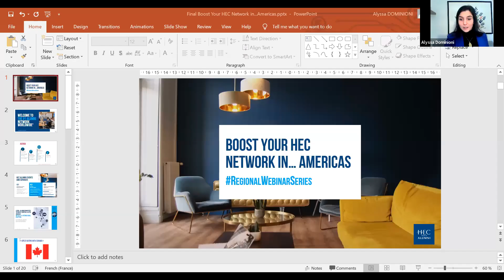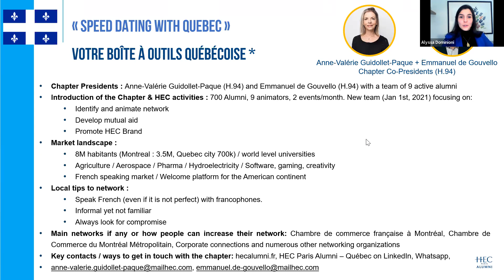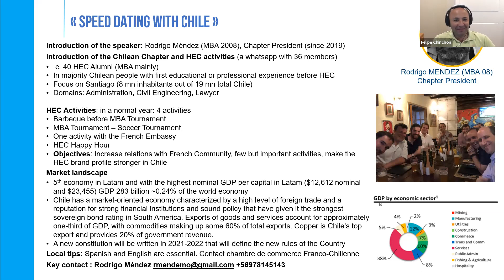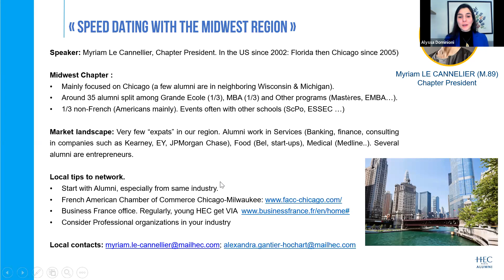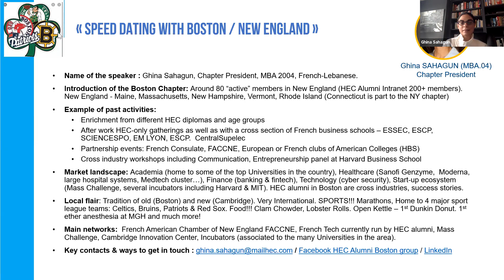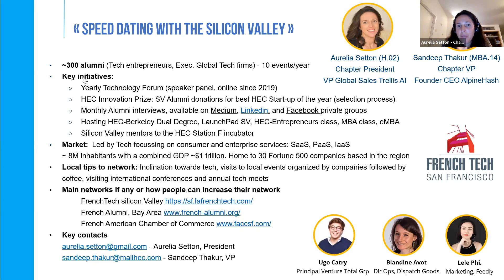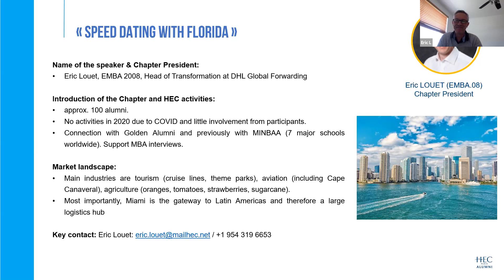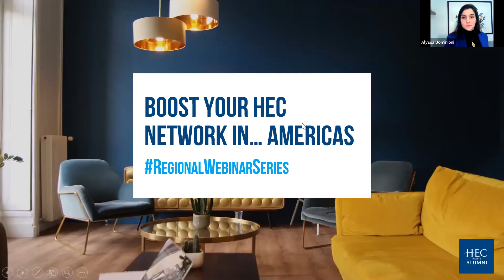Boost Your HEC Network in... the USA and Americas